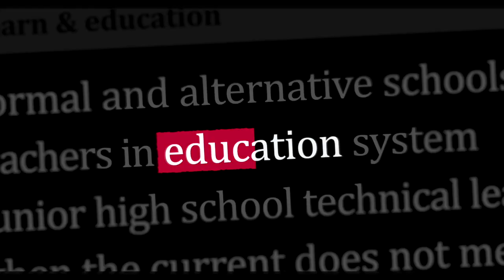SPU Dynamic Podcast Executive Edition EP2: College of aviation and transportation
ใน EP นี้เราจะชวนกันมาพูดคุยที่เกี่ยวข้องด้านการบินและคมนาคม นั่นคือวิทยาลัยการบินและคมนาคม ในยุค Post-Covid แม้ทุกอย่างกลับมาสู่สภาวะปกติแล้ว แต่สายงานต่าง ๆ และตลาดในปัจจุบันยังต้องการอยู่หรือไม่ ผ่านมุมมองของ
พลอากาศเอก พิธพร กลิ่นเฟื่อง คณบดี วิทยาลัยการบินและคมนาคม มหาวิทยาลัยศรีปทุม